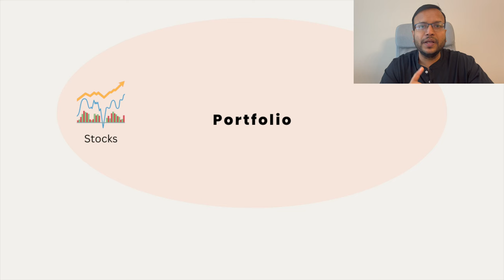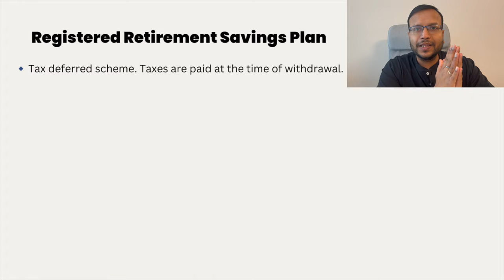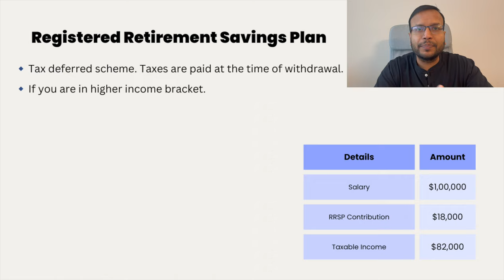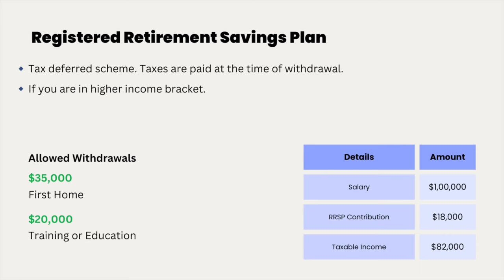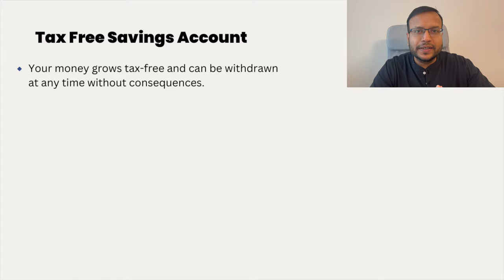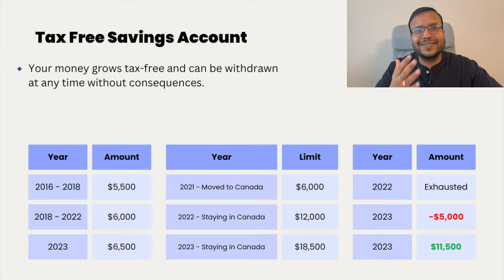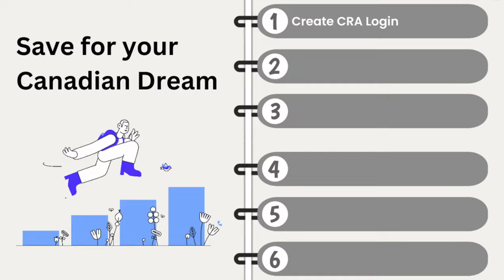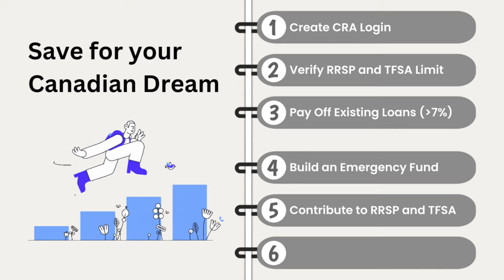How to Smartly Save Money for your First Home | RRSP, TFSA, Bonds, GICs | Saving Money for a House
✅ Saving Money for a house for a first time home buyer
✅ TFSA Savings Account
✅ RRSP Savings Account
✅ Cashable GICs vs Non-redeemable GICs

00:00 - Intro and Overview
01:46 Savings Plan in Canada: RRSP, TFSA, Non-Registered
03:25 Where Can I Invest: Stocks, Mutual Funds, ETFs, Bonds, GICs
05:10 Types of GICs
06:16 Registered Retirement Savings Plan
09:50 Tax Free Savings Account
12:58 Where to Invest First: RRSP or TFSA
14:15 Step by Step: How to Save Funds
17:23 What not to do

▬▬▬▬▬▬ COMMENTS 🙌  ▬▬▬▬▬▬
Do you have any questions, tips, or ideas about How to Smartly Save Money for your First Home | RRSP, TFSA, Bonds, GICs | Saving Money for a House?

▬▬▬▬▬▬ ABOUT US 🚀  ▬▬▬▬▬▬
Toronto Diaries is an informative YouTube Channel dedicated to helping friends and family to move and settle down in Canada. Whether you are an international student, work permit holder, permanent resident, or a Canadian citizen, this channel will help you know and learn about new things to do in Canada. We make videos on moving to Canada, Canada immigration, settling down in Canada, living in Canada, exploring Canada, working in Canada, studying in Canada, and so on.